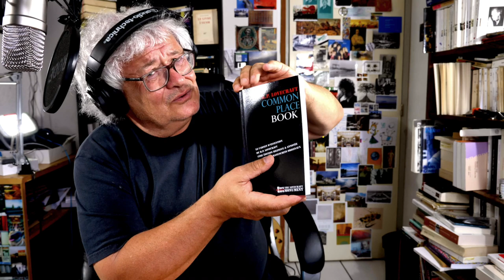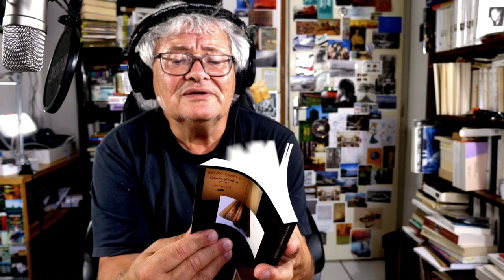Lovecraft, La ville sans nom, lecture intégrale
ERRATUM : «N'est pas mort ce qui éternellement repose / Et dans les longues éternités la mort même  peut mourir», 1ère occurrence à 6' je lis correctement, mais à 41', dans l'élan du crescendo de la toute fin je me plante, bien sûr il s'agit de la même citation! merci Xavier S.